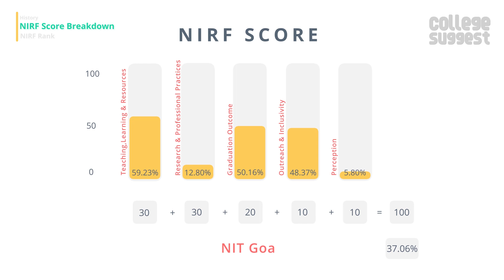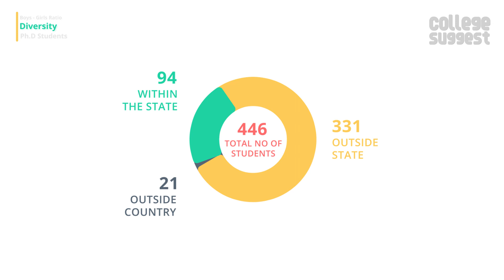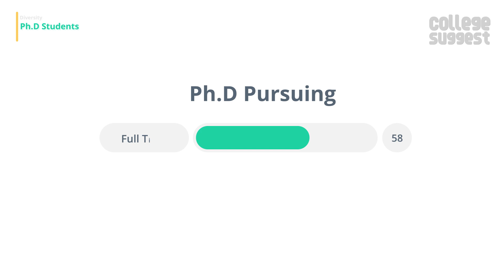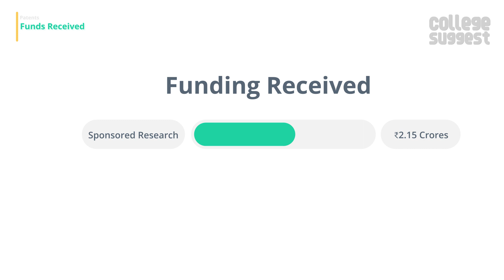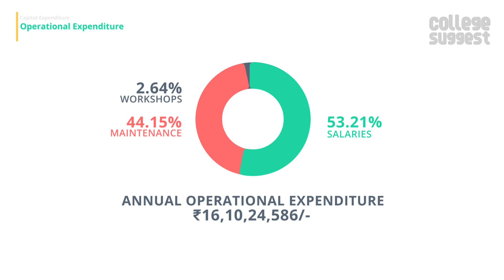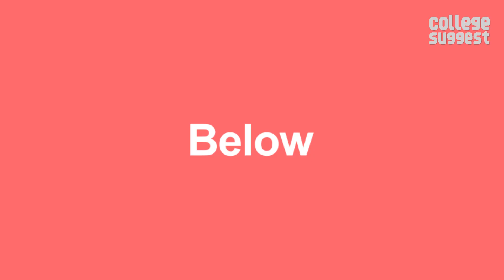NIT Goa - Review 2019 | Students | Faculty | Placements | Recruiters | Campus Life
Let’s look into all the features and performance of the National Institute of Technology Goa, including the Ranking and Accreditations to Student and Faculty Information, Courses and Placement information to Sports and Infrastructures.

00:00 NIT Goa Intro
00:41 NIT Goa Overview and score breakdown
01:31 NIT Goa NIRF Ranking history
01:40 NIT Goa Location
01:54 NIT Goa Campus & Amenities
03:09 NIT Goa Admission & courses offered
03:27 NIT Goa Student Stats
03:41 NIT Goa Diversity
03:57 NIT Goa PhD Stats
04:04 NIT Goa Graduation, Placement & Median Salary
05:02 NIT Goa Recruiters
05:11 NIT Goa Faculty Information
05:32 NIT Goa Research activities and Funding Received
05:55 NIT Goa Expenditure
06:20 NIT Goa Events
06:44 NIT Goa Conclusion

As always, we will only consider the facts that are submitted by the college to the NIRF for the 2019 Ranking and here is the link to the NIRF file